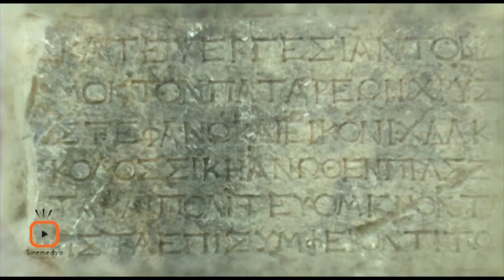sinemedya showreel logolu